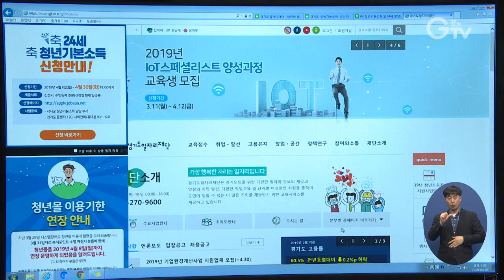연간 100만 원 ‘청년기본소득’..8일부터 신청하세요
경기도가 8일부터 이달 30일까지 ‘청년기본소득’ 지급자 1분기 신청 접수를 받습니다.

경기 지역에 3년 이상 거주한 만 24세 청년은 소득 등 자격 조건에 관계없이 누구나 분기별 25만 원씩 연간 최대 100만 원을 ‘지역화폐’로 지급합니다.

올 1분기 신청대상자는 1994년 1월 2일~1995년 1월 1일 출생자이며, 연령 및 거주기간 등 충족 여부 확인 후 이달 20일부터 순차적으로 지급합니다.

신청은 경기도 일자리플랫폼 ‘잡아바’에서 핸드폰 번호로 이용 인증을 받아 회원가입 후 온라인을 통해 하면 됩니다.

영상취재: 나인선, 영상편집: 김정환